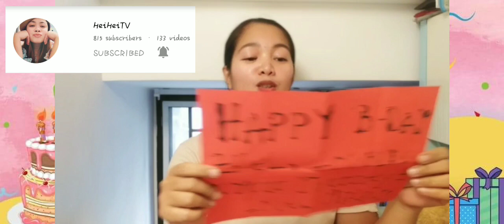My Birthday..Simple Celebration..Unboxing Bday Presents..Reading Bday Greetings..😊😍😘❤🙏(July 23,2021)